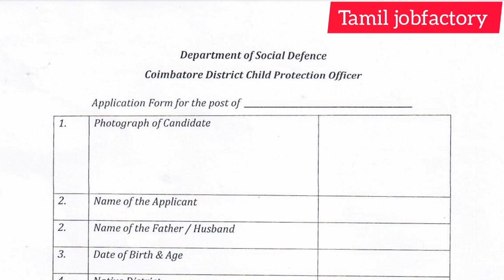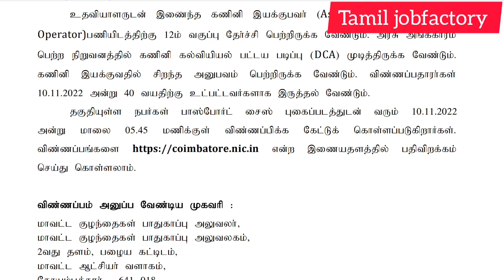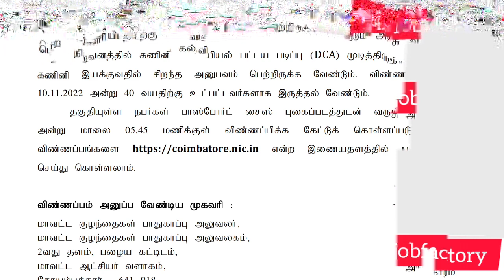நேரடி நியமனம்/government jobs 2022/government jobs 2022 in tamilnadu/tamil jobfactory